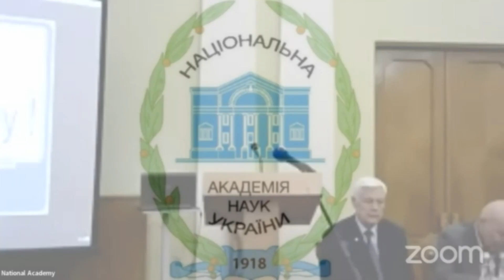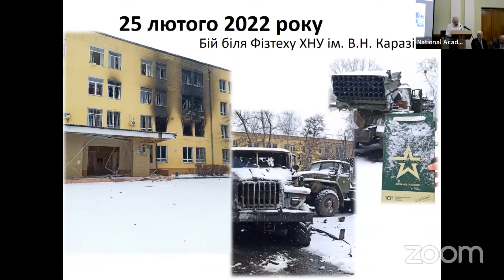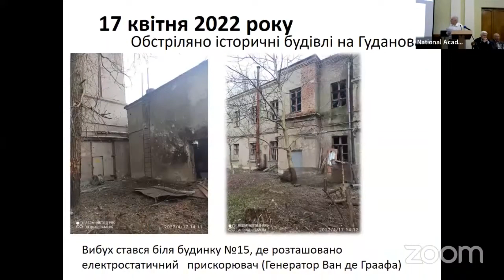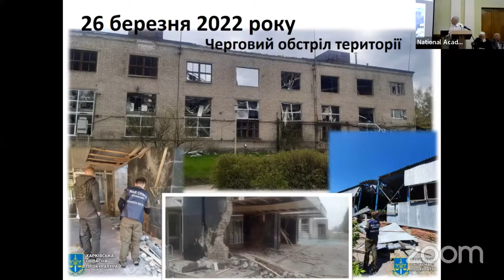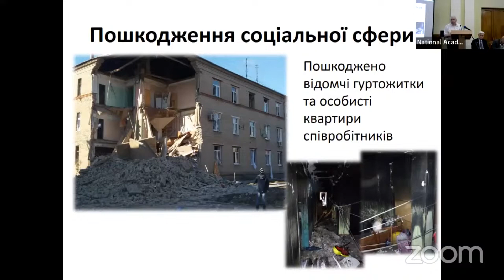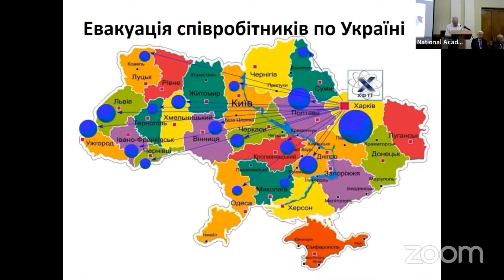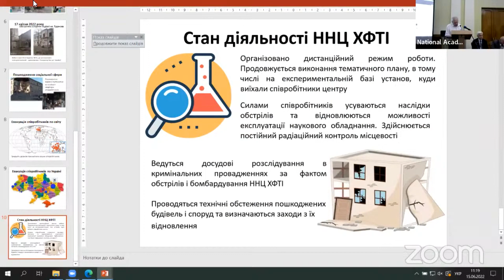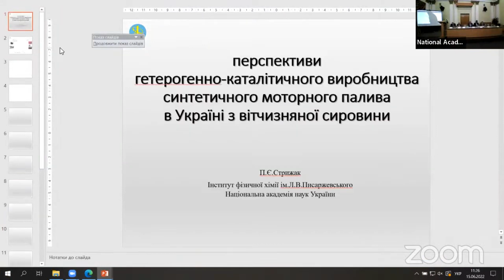Виступ генерального директора ННЦ ХФТІ 15.06.2022 року.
Виступ генерального директора ННЦ ХФТІ академіка Шульги М.Ф. на Загальних зборах НАН України 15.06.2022 року.